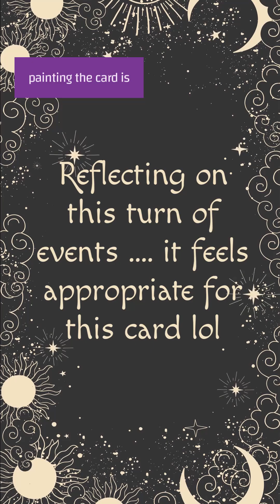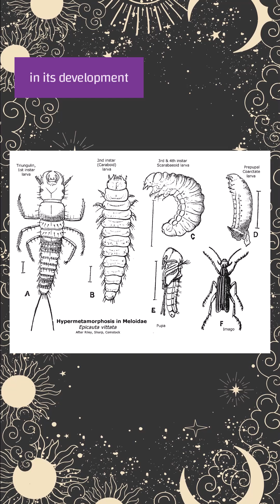10. The Wheel of Fortune and The Mantidfly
10. The Wheel of Fortune and Insect with a crazy lifecycle.

🐞🦋🐝REFERENCE SECTION:🐞🦋🐝
Snyman LP, Phl M, Pril CWW, Sole CL. 2020. A review of the biology and biogeography of  Mantispidae (Neuroptera). Insect Systematics & Evolution